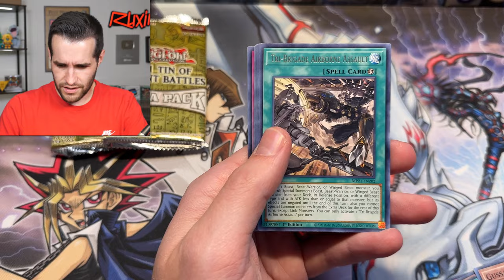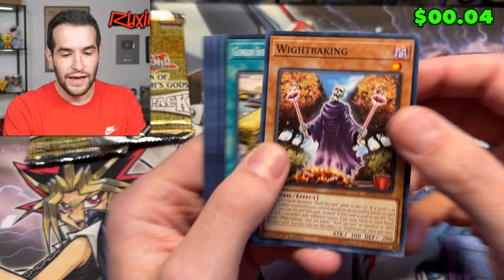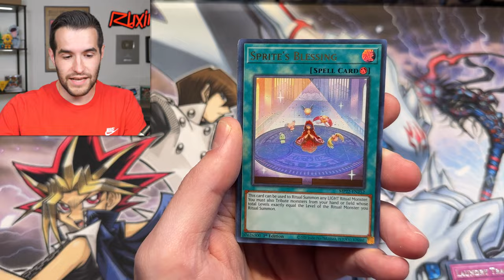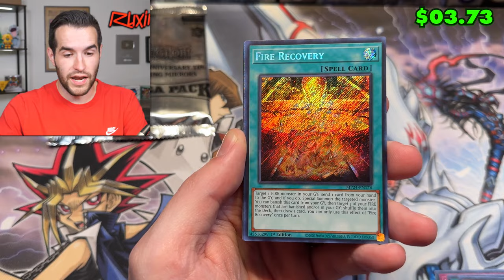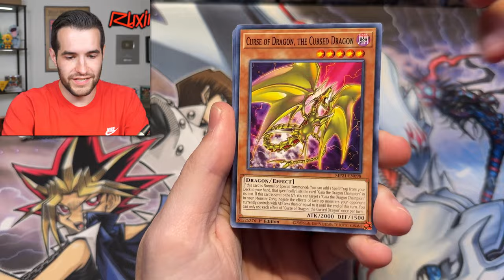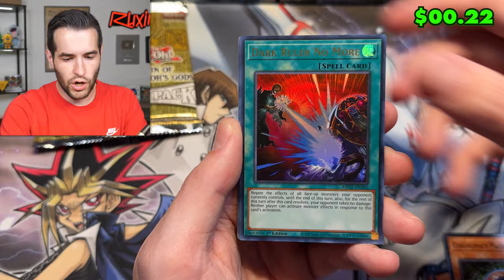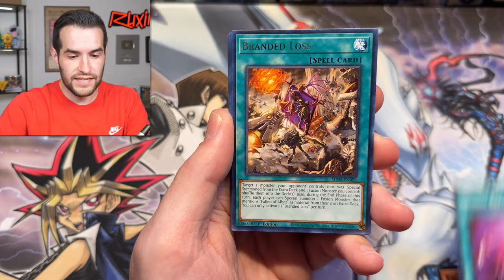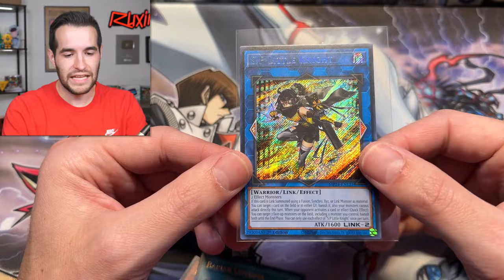Opening EVERY Mega Tin From 2021-2024 (ERROR TINS?!)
I Will Be LIVE On Whatnot Selling NEW Mega Tins On Thursday, September 19th At 5 PM Central! New Users Get $15 Free Credit when you use my link as a new user!

RUXIN2023

➤TCGPlayer Link!